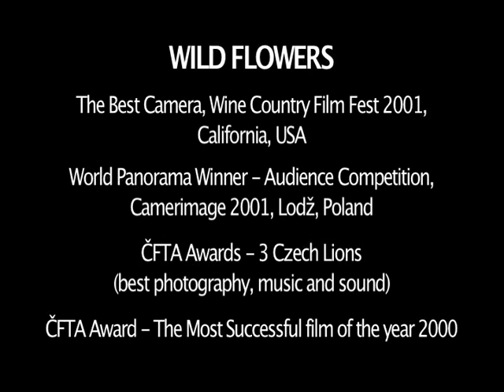Kytice, 2000 (trailer)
Oficiální trailer k filmu Kytice (2000).
Official trailer for the movie Wild Flowers (2000).